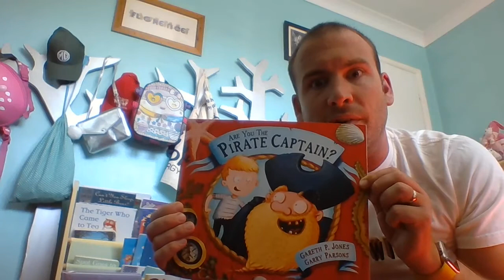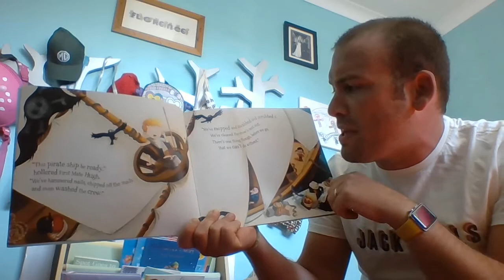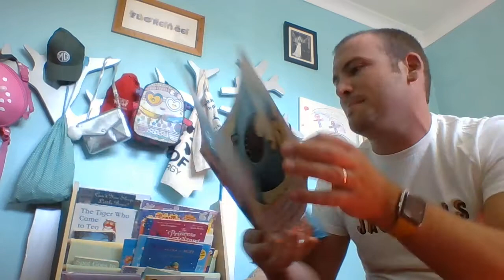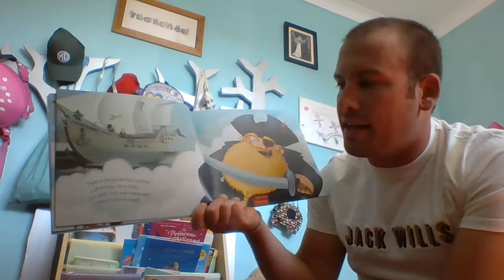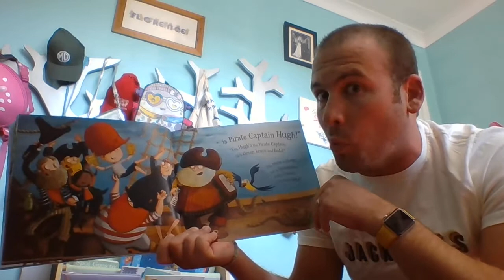Mr Hill reads Are You The Pirate Captain by Gareth P. Jones